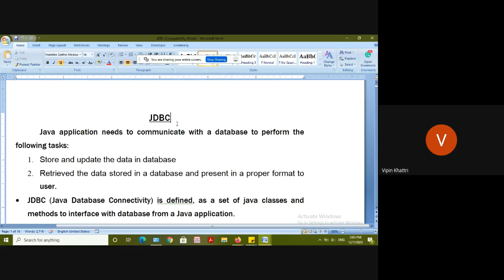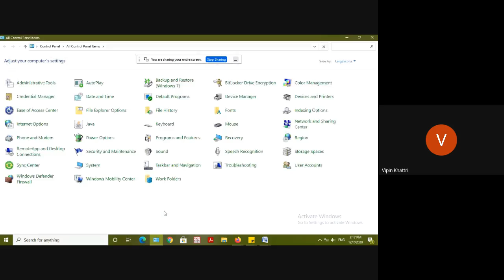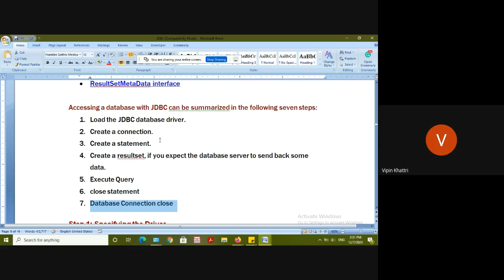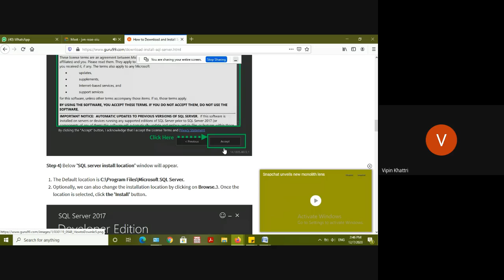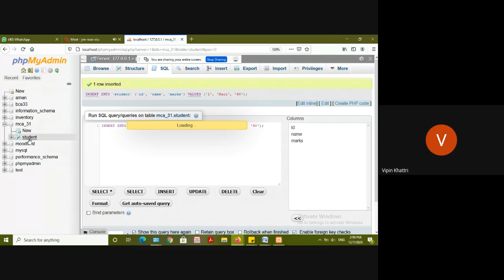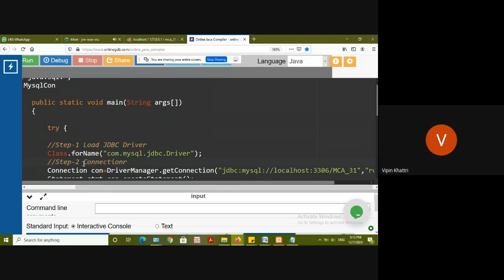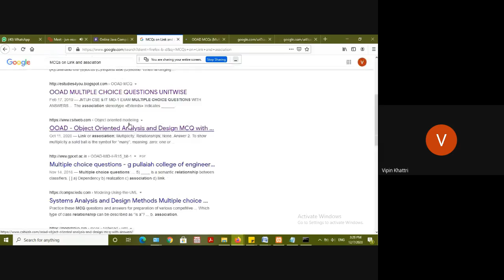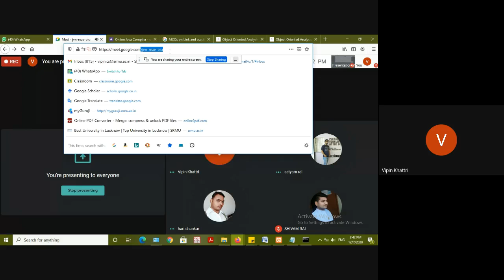JDBC Conectivity with Java Application